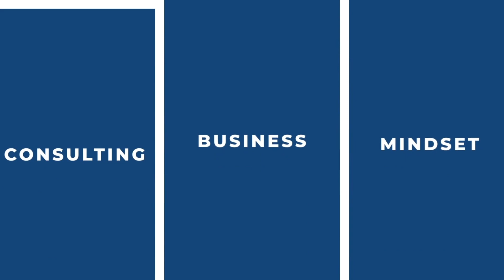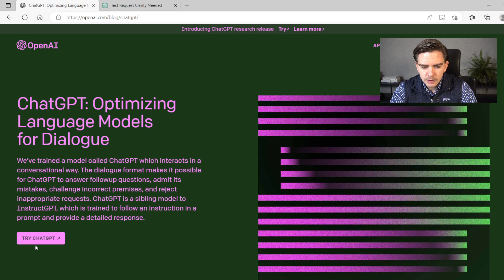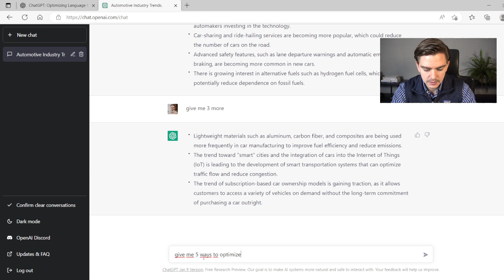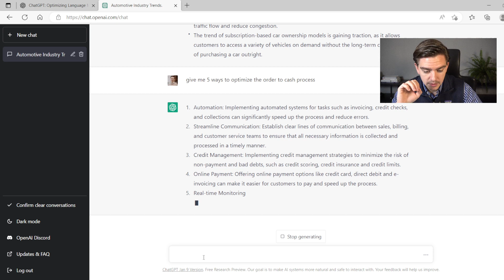Will Chat GPT replace McKinsey, BCG, Bain & Co.? All you need to know about Chat GPT in Consulting!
How will Chat GPT change the consulting industry? Will Chat GPT disrupt the consulting industry? In this video I will talk about what Chat GPT is, how it works and how it will impact the consulting industry!

You want to learn all the essential consulting skills like building presentations, working with Excel, communication & organization and much more?

00:00-00:30 Introduction
00:30-02:03 What is Chat GPT
02:03-03:49 What is Open AI
03:49-04:39 How is the history of Chat GPT?
04:39-07:39 How does Chat GPT work?
07:39-10:06 How will Chat GPT impact the consulting industry?